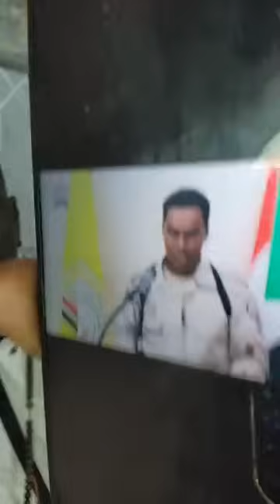احمد الضي بشارة | عقوبات جديدة على الكيزان وتصفيات في الجيش .. شيير